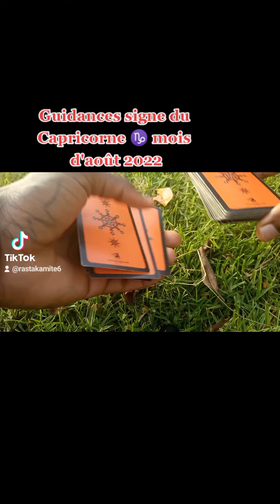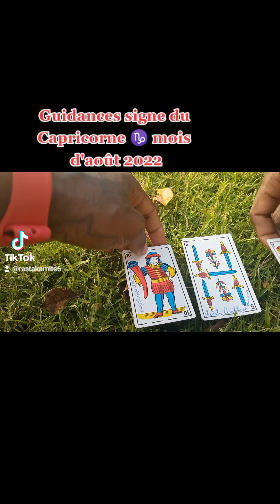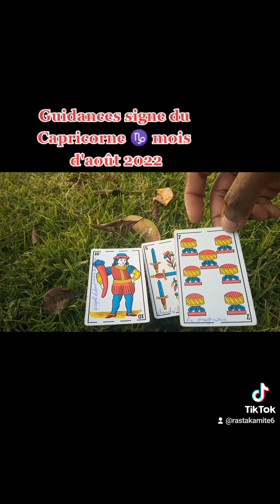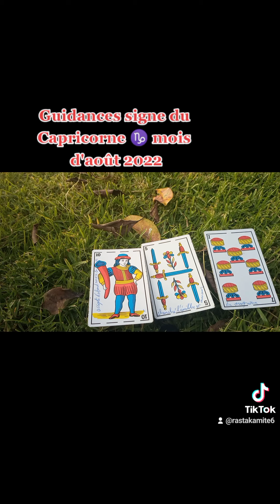Guidances signe du Capricorne ♑ mois d'août 2022